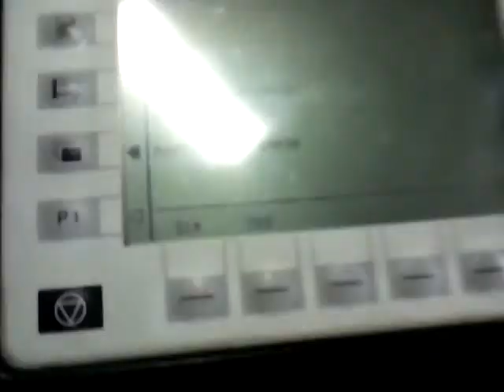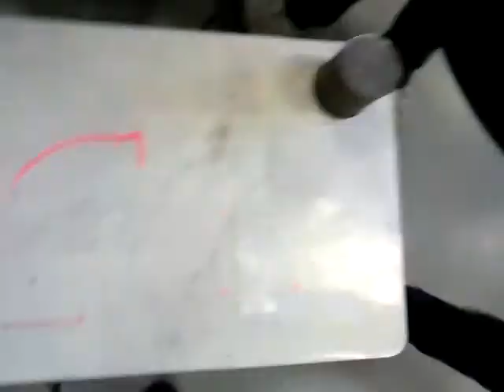UFRGS - ENG04479 - Robótica A - Turma U (2013/1)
The video has been speed up by 5x, but the robot could run a lot faster on production mode.

Robot used is a ABB IRB 1400.